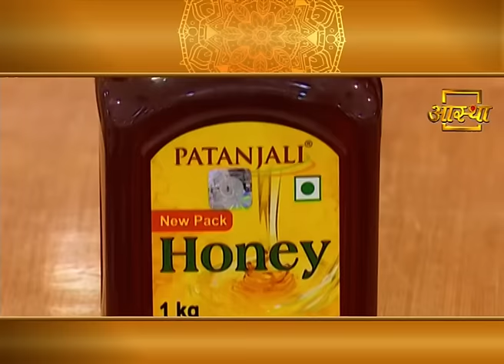नाश्ते में क्या खाएं और क्या ना खाएं ? | Swami Ramdev